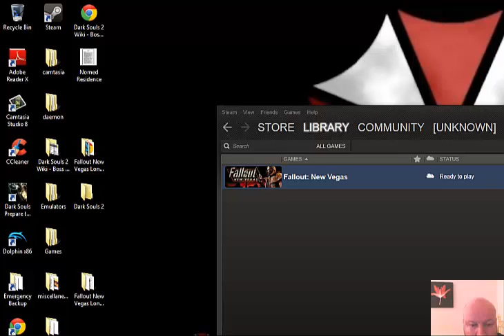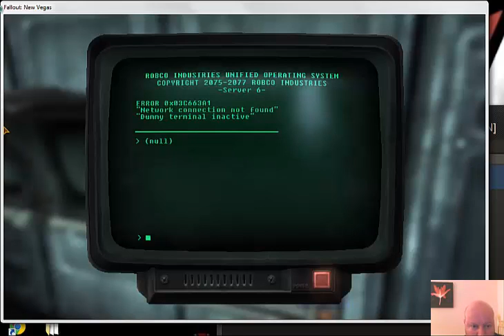Fallout New Vegas Longplay Part 30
Just a general longplay of fallout new vegas